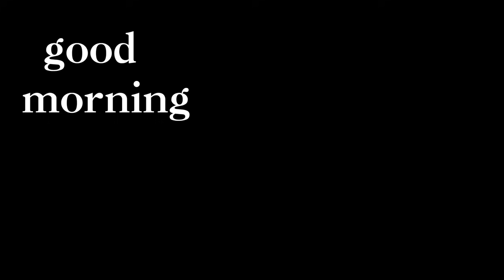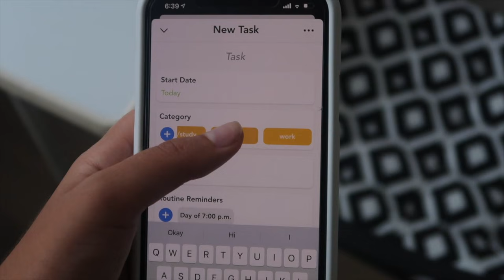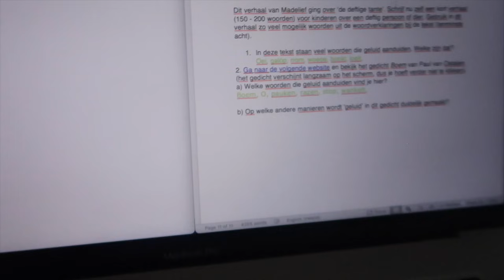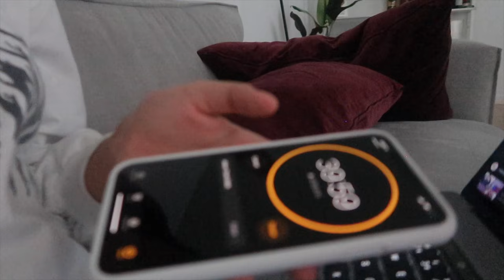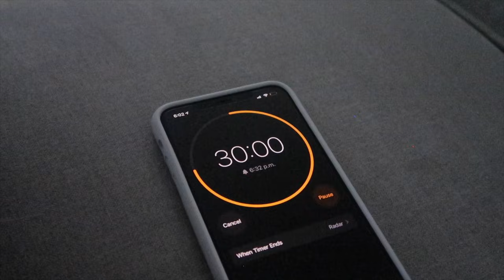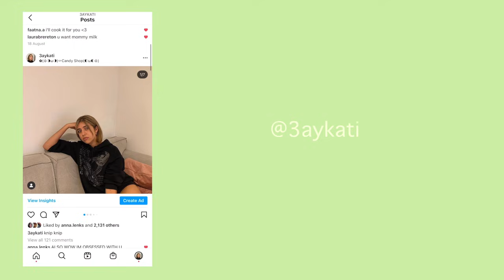intense 48 hours of study | preparing for language proficiency exam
hi !! i hope u enjoyed the video!! see u next week x

✍🏻 you’re able to get your *student discount* within the app If you go into the in-app settings!

look at my shop ~ filming equipment, most used study items, books recs & more